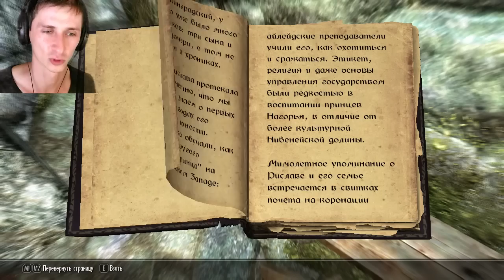SKYRIM #101, Вервольф прокачан на 100%